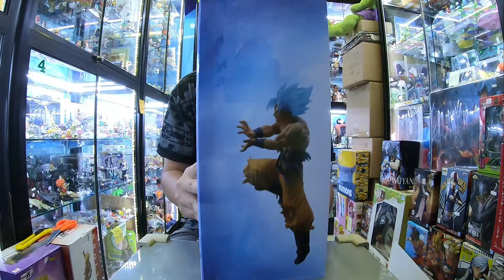[Unboxing]&[Review] Ichiban KUJI DRAGON BALL –Super Saiyan Battle- Goku 2018 #195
Line : @ohhotoys